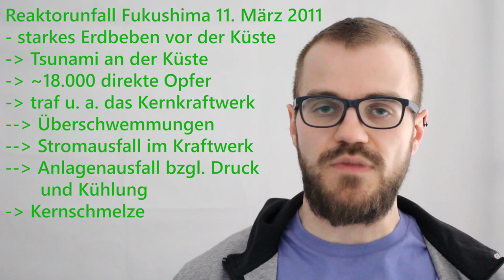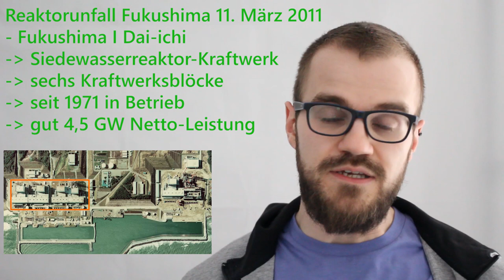Atomunfall Fukushima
Am 11. März 2011 ereignete sich ein katastrophales Erdbeben vor der Küste Japans. Der daraufhin entstehende Tsunami hat neben unzähligen Toten einen Stromausfall im Kernkraftwerk Fukushima I (Dai-ichi) verursacht. Was dann passierte, erklären wir in diesem Video.